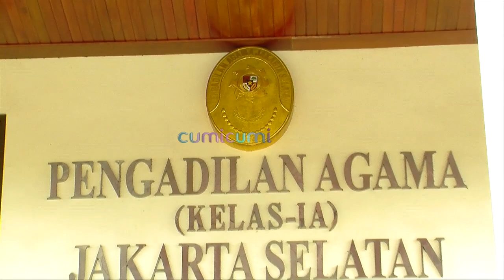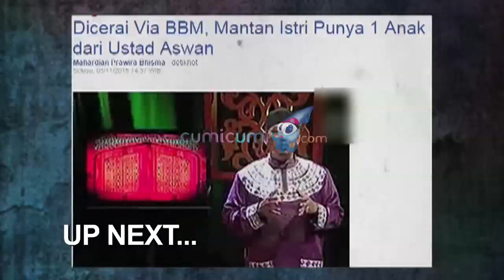Jane Gugat Cucu Soekarno - Cumicam 17 November 2015